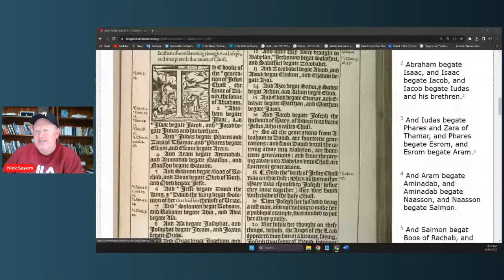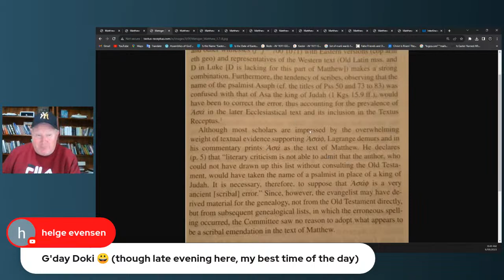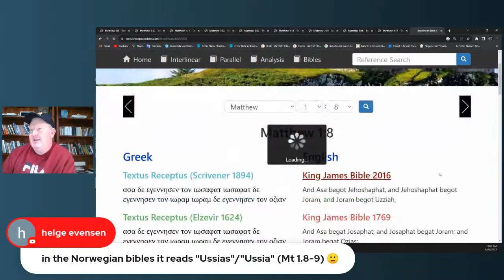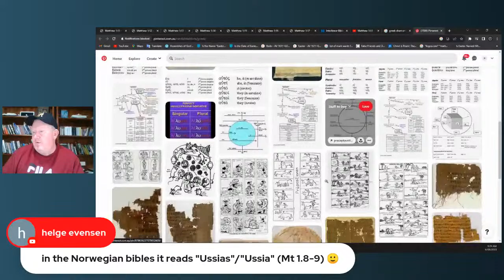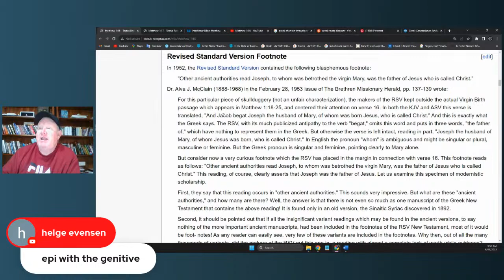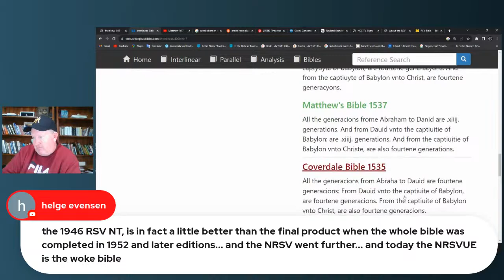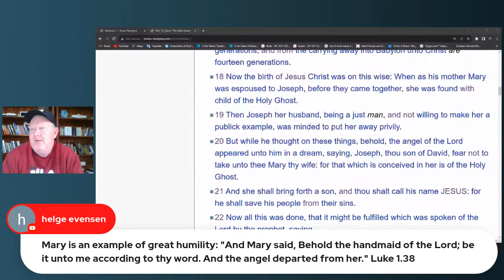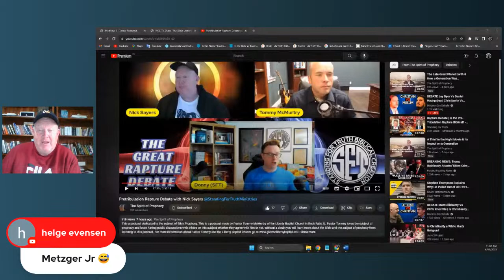Textus Receptus Study Part 8 - Matthew 1:7-17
Nick Sayers
Atheism
Bible Translation
Textus Receptus
King James Version
KJV
KJB
KJVO
King James Only
James White
Stephen Boyce
Mark Ward
Dwayne Green
Elijah Hixson
Timothy Berg
NKJV
MEV
Contradictions
Bart Ehrman
Debate
Scrivener
Dean Burgon
Textual Confidence Collective
Textual Absolutism
Cultish
Cult
Matthew Everhard
Dr. Sean McDowell
Andrew Sluder
Jeff Riddle
TurretinFan
Bryan Ross
Biblical Studies and Reviews
Stephen Hackett
Ruckman
Ruckmanism
Toxic
Groupthink
Association fallacy
Unicorns
Wild Ox
Aurochs
Reem
Dutch Bible
Statenvertaling
Knust
NRSV
New Revised Standard Version
Jennifer Knust
Easter
Tabernacles
Sabbath
Thomas Ross
Legacy Standard Bible
LSB
Kent Hovind
Matthew 1